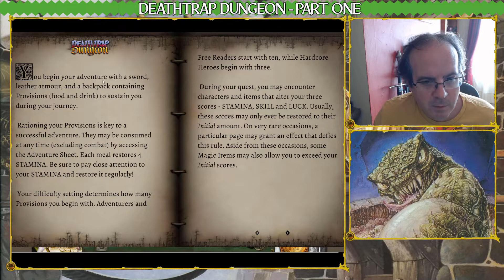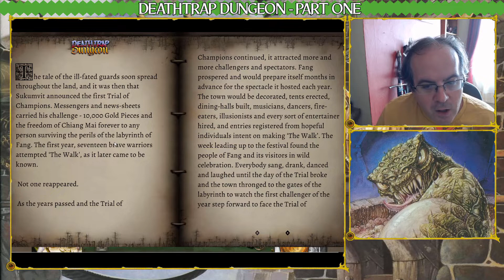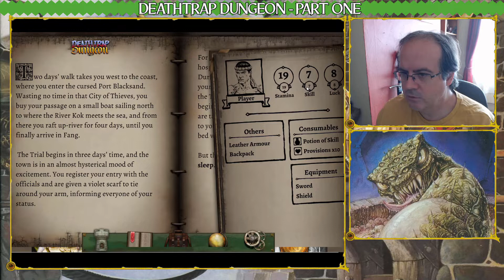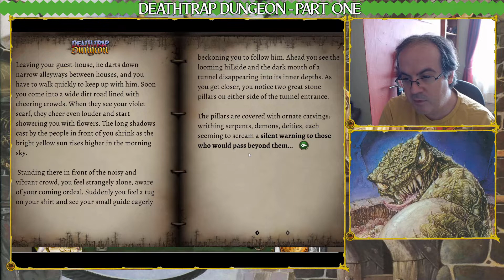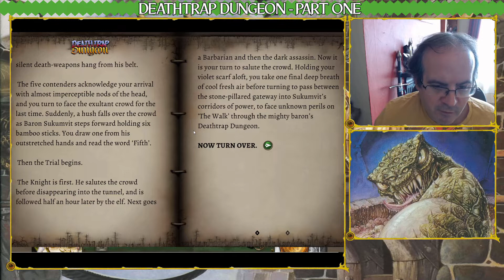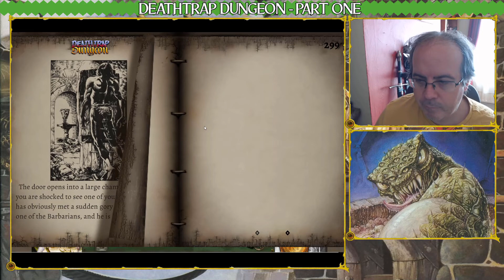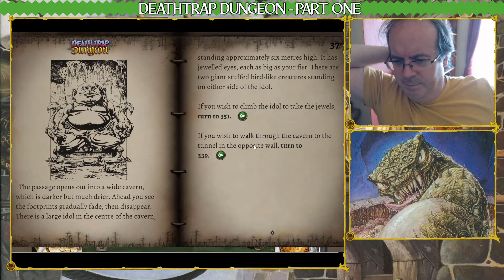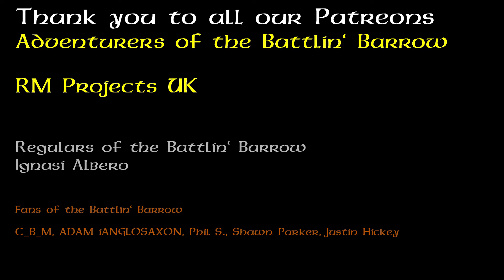Fighting Fantasy Deathtrap Dungeon Let's Play Part One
The first is planned series playing Fighting Fantasy Deathtrap Dungeon gamebook by Tin Man Games. I say planned series. just watch and find out.